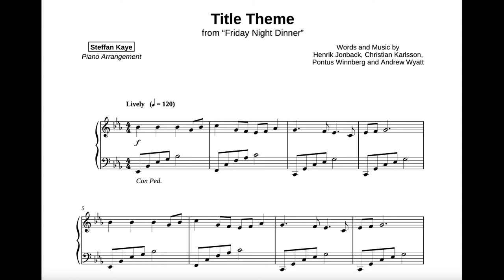Friday Night Dinner Title Theme for piano solo (SHEET MUSIC VIDEO)